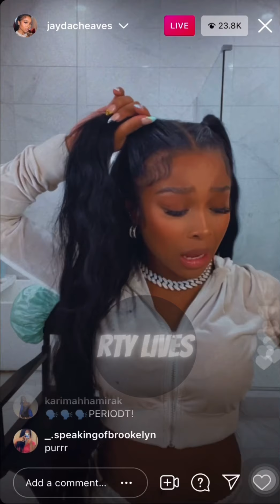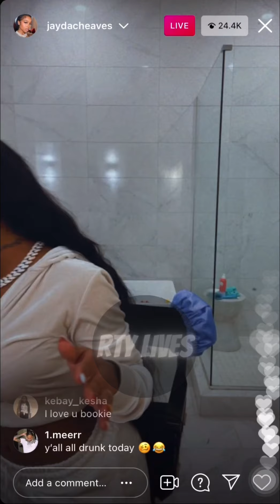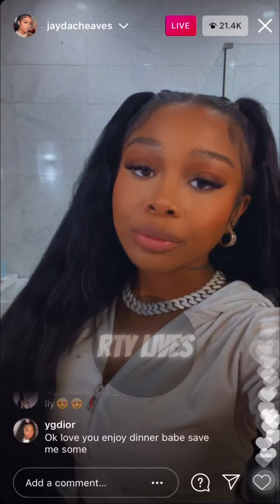Jayda Cheaves addressing situation about her post towards Lil baby other BM (7/19/21)